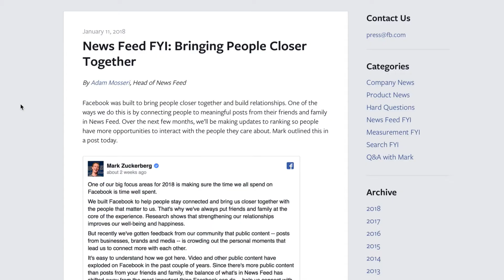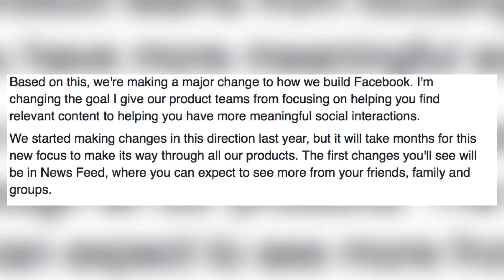Will My Ads Still Be Seen?!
Facebook recently made an announcement regarding some HUGE changes to their newsfeed...but what do they mean?